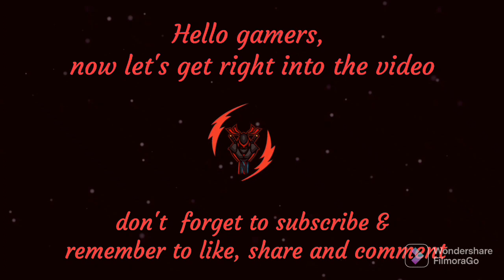ESCAPING THE IMPOSSIBLE IN DBD MOBILE 😎😎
Escaping, The impossible, dbd mobile, cenobite dbd, pinhead dbd, adrenaline dbd, dbd survivor, dbd build,